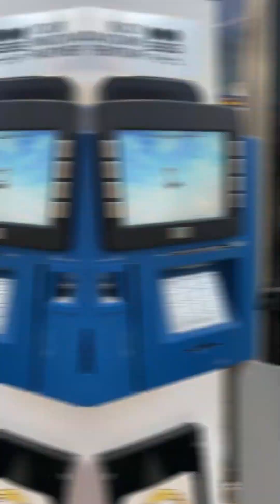مجموعه ولاگ سفر به قزاقستان (پارت 1)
سلام به همه مجیکالی ها چطورین!! امروز اومدیم با یه مجموعه ولاگ از سفر خانم اسدی و اقا دماوندی به قزاقستان ، امیدواریم از دیدن اون نهایت لذت و استفاده رو ببرین

اگر از این ویدیو خوشتون اومد لطفا از چنل ما دیدن کنید

► شاد و پیروز باشید!!